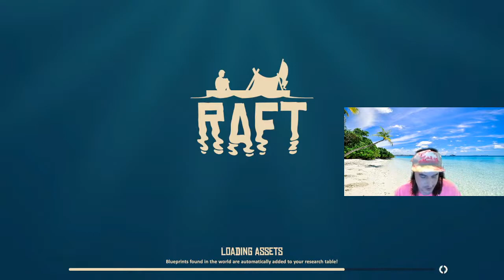Independence Play - Raft with my dad - Ep 4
Dad and I rejoin for a fourth of July stream. Hopefully we make some good progress now that we are finally self sufficient!